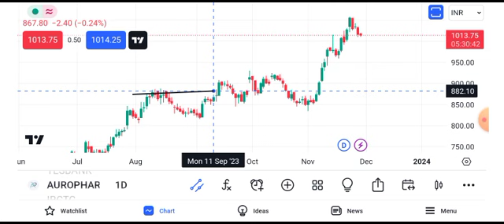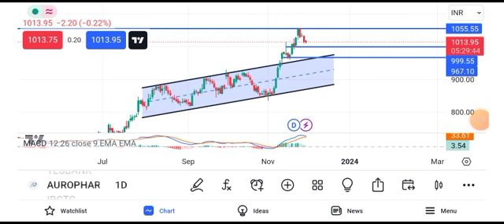aurobindo pharma share latest news || aurobindo pharma share target